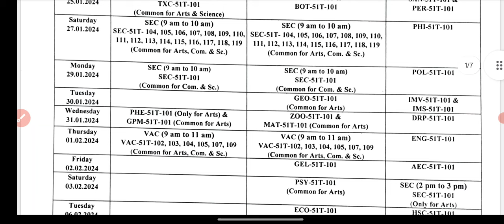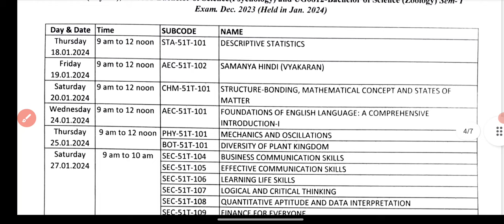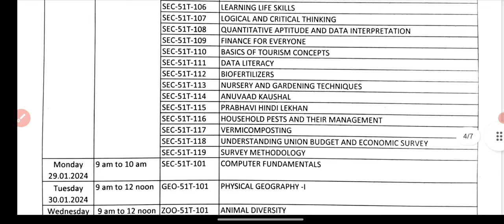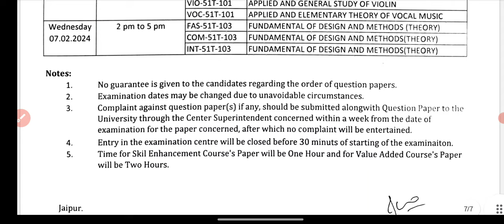Big News : B.A B.Sc M.A M.Sc Exam Time Table 2024 | All University UG PG Exam 2024 Date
Big News : B.Sc Final Year Exam 2024 Kab hogi |B.Sc Final Year Exam Date 2024 |B.A B.Sc M.A M.Sc Exam 2024 Big News
Big Update : B.A B.Sc 1st Year Exam 2024 कब होगी | All Rajasthan University B.A B.Sc Second Year Exam 2024 Big News
JNVU Jodhpur
jnvu BSc Final year exam Date 2024
jnvu B.A Final year exam Date 2024
jnvu bsc 2nd year exam Date 2024
jnvu BA 1st year exam Date 2024
jnvu BSc 1st year exam Date 2024
jnvu B.A 2nd year exam 2024
jnvu M.A M.Sc 1st 2nd Year exam 2024 kab hogi

uok M.A M.Sc 1st 2nd exam 2024 kab Hogi

mlsu ba 1st year exam Date 2024
mlsu ba first year Exam date 2024
mlsu bsc first year result 2024
mlsu bcom first year Exam Date 2024
msbu exam 2024
college exam Date 2024
jnvu exam Date 2024
bed exam Time Table 2024
ru_exam_Time_Table_2024
rajasthan_university_Exam_2024
mdsu_Exam_2024
jnvu_Exam_2024
uok_exam_2024
mgsu_exam_2024
Pdusu_shekhawati_university_sikar_exam_2024
brij_university_exam_2024

All_University_of _Rajasthan_Exam_Update_2024
brij_university_exam_Result_2024
bsc_Exam_2024
university_exam_news_today